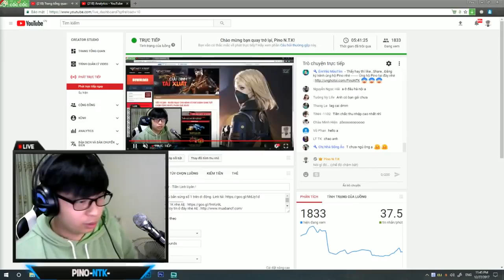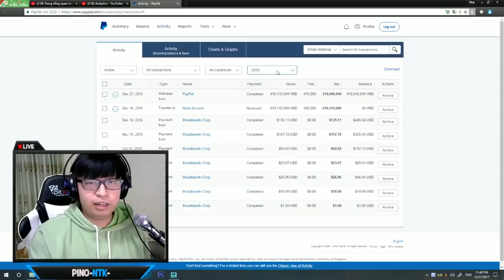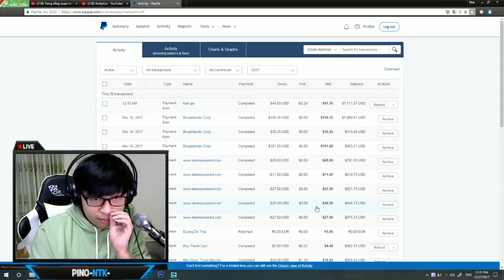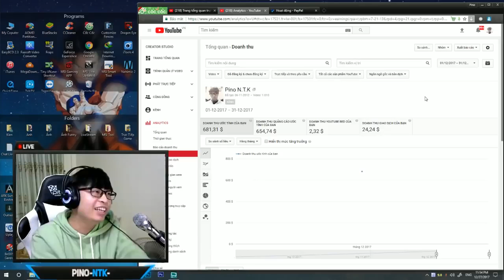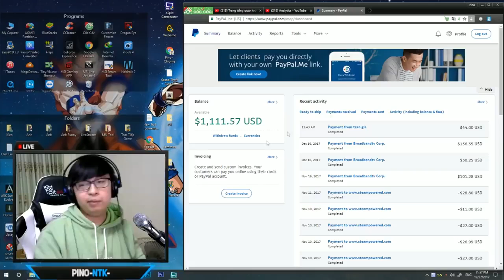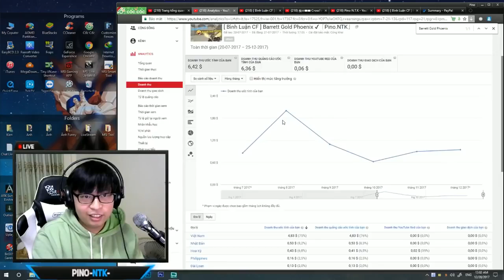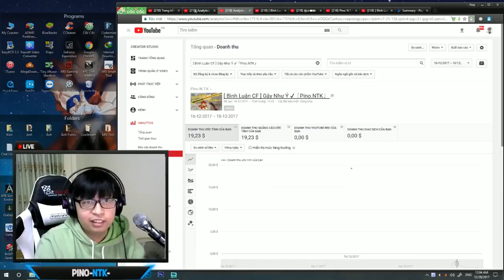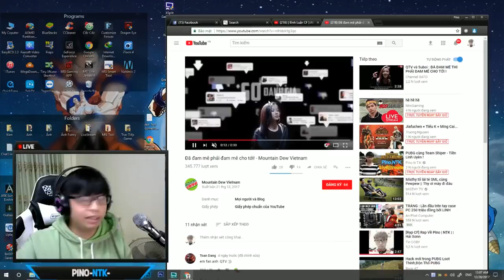Pino Tâm Sự Làm Youtube Kiếm Tiền Trăm Triệu